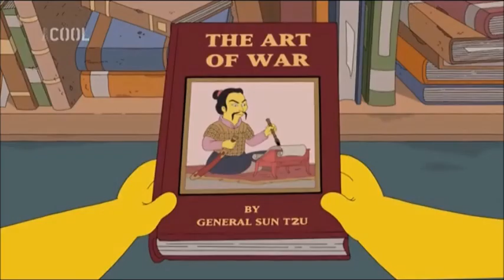Starej Joe + přídavek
"Čtení pro mne není - No Good Read Goes Unpunished"
0:00 - 0:04 hudba hraná v gauč gagu
0:05 - 0:23 hudba hraná v Itchym a Scratchym včetně znělky
0:23 - 0:45 "Poor Old Joe" by Abraham Simpson
0:46 - 0:50 hudba hraná při náhledu do zavřené knihovny
0:51 - 0:53 hudba hraná při pohledu na podnik Bookaccino's
0:54 - 0:56 hudba hraná během cesty do knihkupectví
0:57 - 0:58 hudba hraná při pohledu na Barta
0:59 - 1:07 hudba hraná během kouknutí do knihy Umění války
1:08 - 1:13 repríza hudby